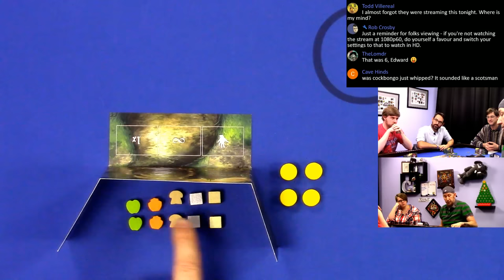Pixie Queen 5p Play-through, Teaching, & Roundtable discussion by Heavy Cardboard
Are you interested in learning how to play Pixie Queen?  Here is your chance! Edward, from Heavy Cardboard, teaches you how to play in this video.

Later, he is joined by Amanda, Matt, Ash, and Sweater Mike for a full-game play-through.

0:49 Intro
5:19 Teach
48:16 Game start!
1:09:20 Round 2
1:27:00 Round 3
1:43:10 Round 4
1:59:10 Round 5
2:15:15 Round 6
2:31:00 Round 7
2:50:44 And the winner is...
2:54:00 Round table discussion

13611 E. 104th Ave
Suite 800